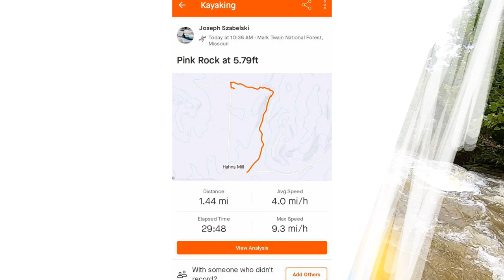Still got the Flow Pink Rock 5.79ft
Showed a Friend of mine Mike L. some of the better lines on Castor River Shut-ins Pink Rock. Had some rain that morning to bump the level up abit making for some awesome fun for us to enjoy. Definitely some good times here at Pink Rock!